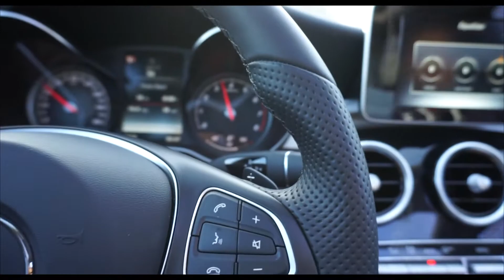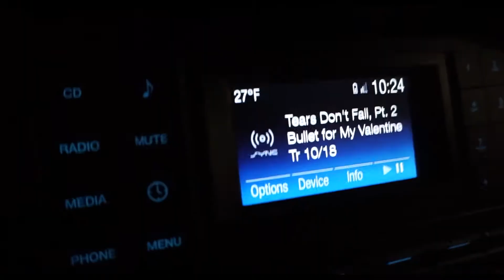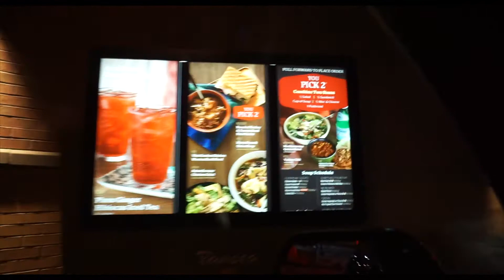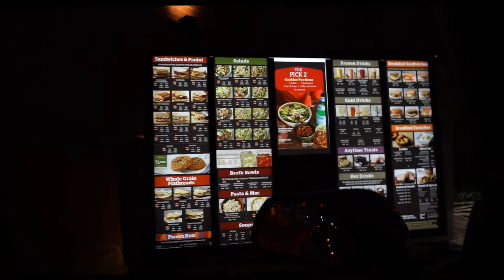First Mini Vlogging Adventure Denver Colorado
This is one of the first vlog of many more to come. This is me and my brother going on some of our mini adventures thru Denver Colorado.